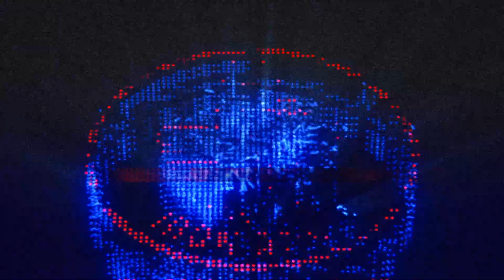JUST SHOWING OFF IN OVERWATCH! Unlocking Exclusive Halloween Skin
PTL